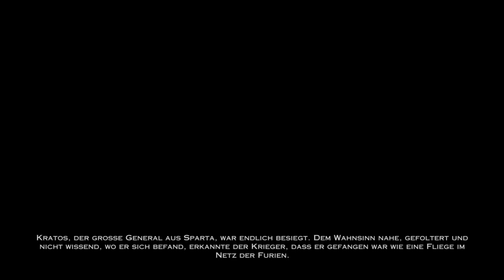God of War Ascension PS5 Gameplay Deutsch #01 - Im Knast der Furien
God of War Ascension German Gameplay God of War Ascension Deutsch Let's Play by KeysJore
God of War Ascension German kaufen

►Mein Equipment:
God of War Ascension PS5 Gameplay Deutsch - Let's Play God of War Ascension Deutsch - German/Deutsch Walkthrough Gameplay
Let's Play - God of War Ascension Deutsch Gameplay with Commentary (German/Deutsch)